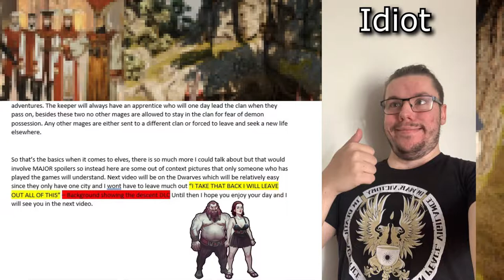Introducing The Elves Of Thedas... | Dragon Age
Elves in the Dragon Age series have been treated horribly by the world they inhabit. They have lost their homes, identities and most of their history, only being able to recall bits and pieces found by Dalish clans. Perhaps the future might change their fortune?

If you are looking for a video that delves deeper into the lore of Dragon Age please check out one of these channels.

Channel Art Done by the talented Fela!